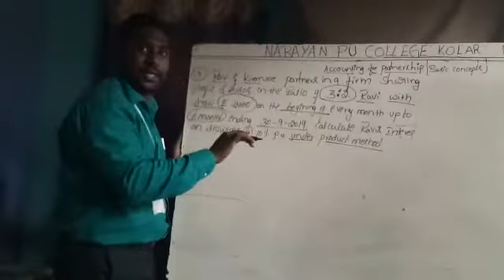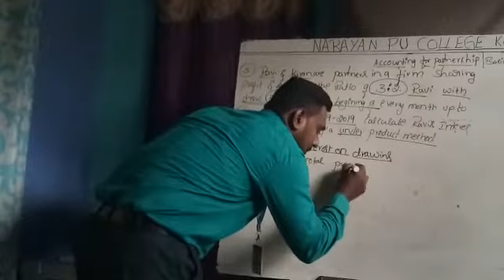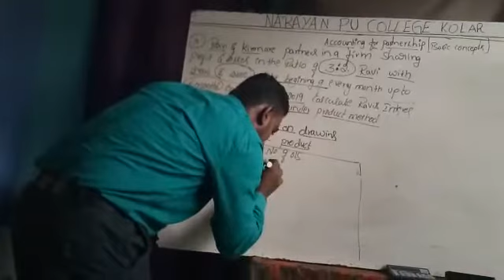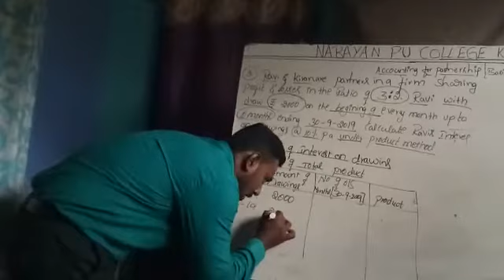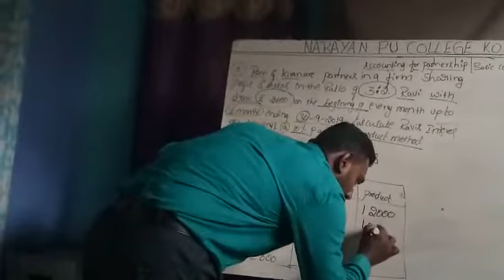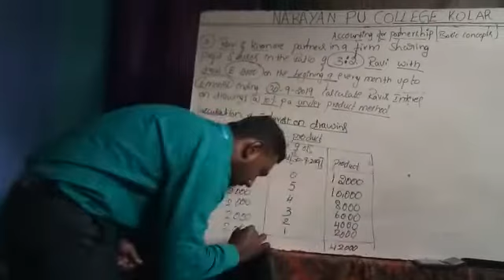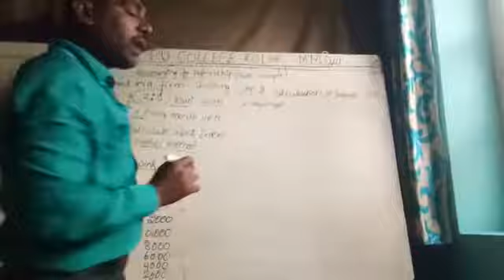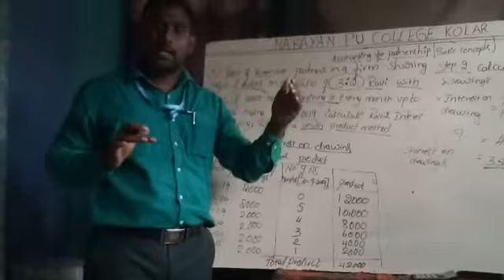2nd PUC - ACCOUNTANCY - ACCOUNTING FOR PARTNERSHIP BASIC CONCEPTS - PART - 9